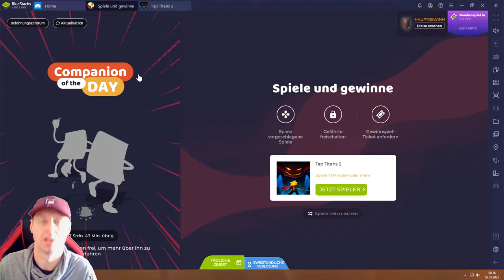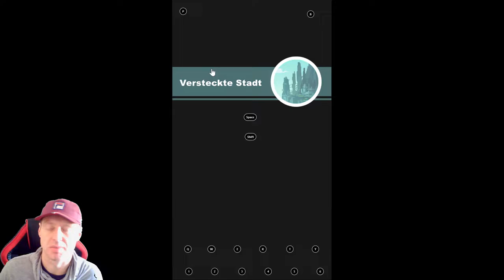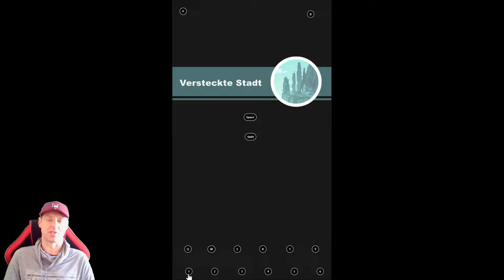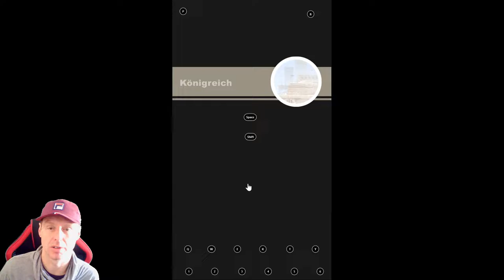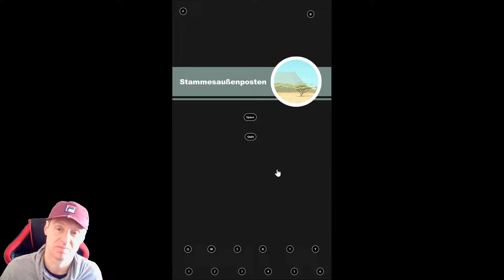Tap Titans 2 #06.05 JndT (BlueStacks)